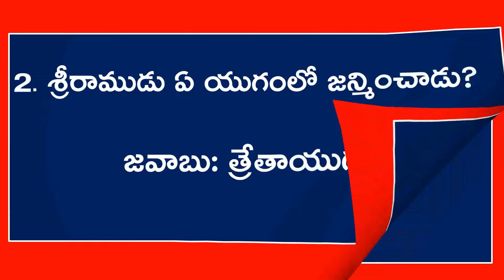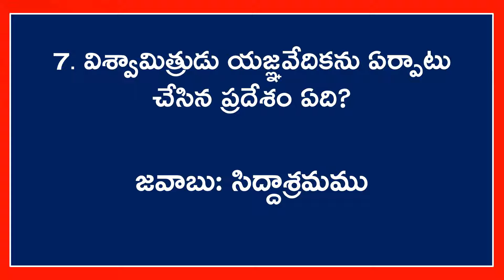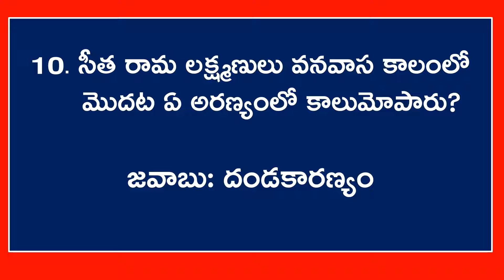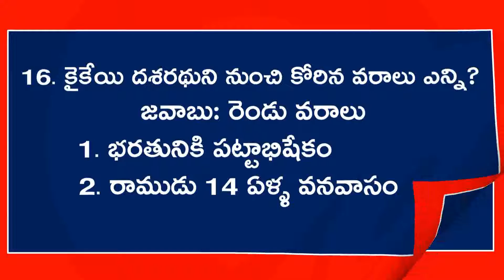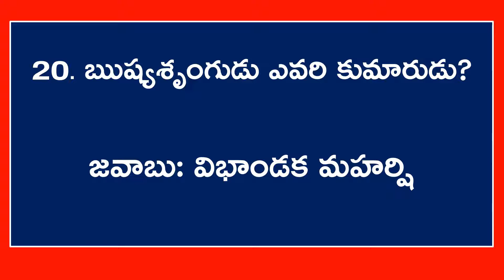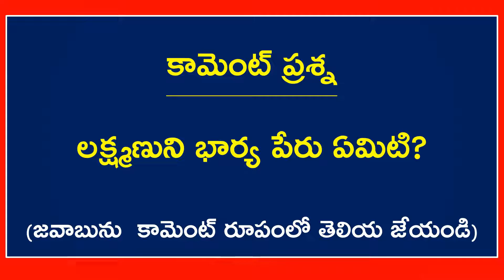Ramayanam Quiz | 10th class Ramayanam Quiz | Aditechtelugu